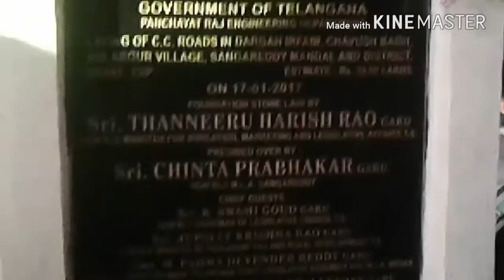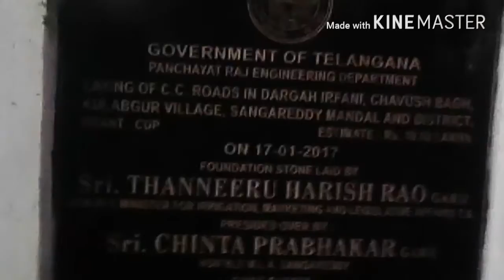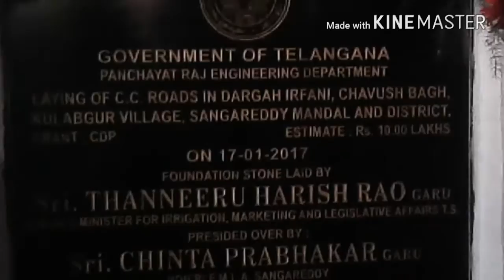Urs Shareef Dargah Hazrat Irfaani Shah Chaoosgadda, Sangareddy. - 17-01-2017.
Powerline videos:  good morning whatsapp video status, good evening whatsapp video status, good night whatsapp video status, islamic video satatus, love and emotion whatsapp video status and my own experience videos & etc., Second day of (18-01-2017) Urs Shareef Dargah Hazrat Irfaani Shah Chaoosgadda, Sangareddy. - 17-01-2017.